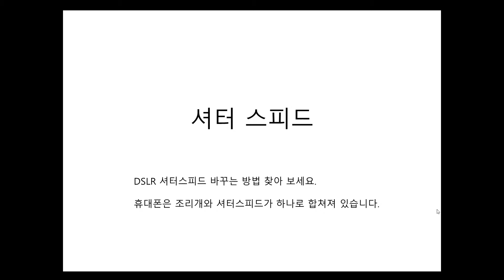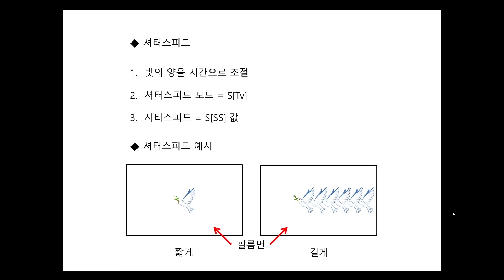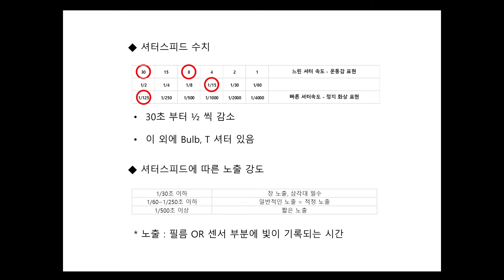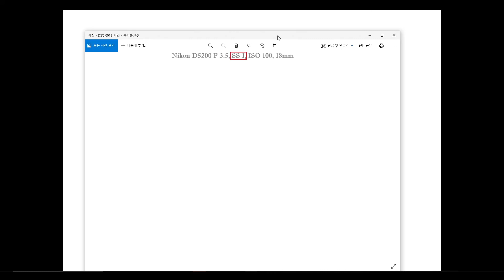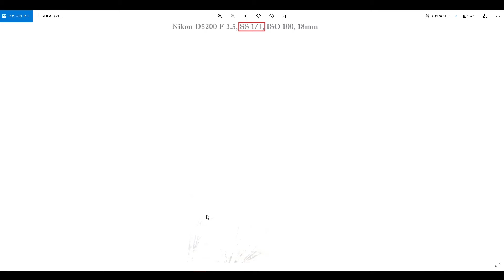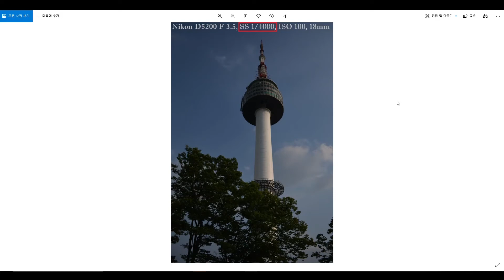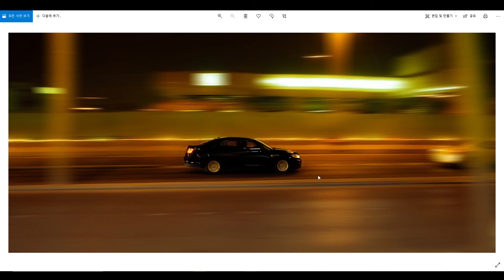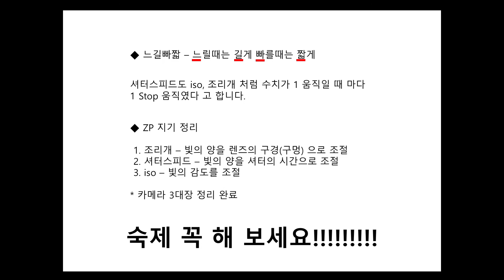DSLR 초보자도 한방에 끝내는 ㅅㅅ 사용 방법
어렵지 않지만 극적인 효과를 나타내기에 가장 좋은 셔터스피드 입니다.
이것만 알아 둔다면 당신도 사진 전문가 처럼 보일 수 있습니다.
정말 쉬운데 어떻게 알려 줄 방법이 없네~~